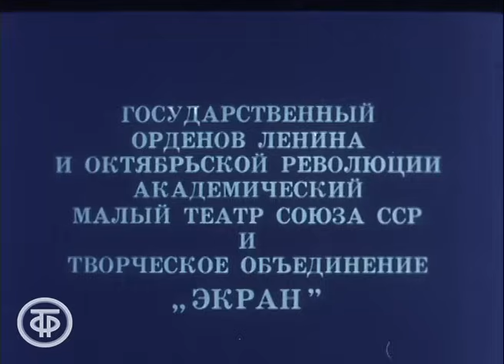Свадьба Кречинского. Сухово-Кобылин. Государственный Малый театр СССР (1975)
Эта захватывающая комедия Александра Сухово-Кобылина стала известной и востребованной с самых первых постановок на сцене еще в ХIХ веке. События в ней просты, как мир: карты, деньги, долги, жадность, обманы и… интриги. Честь и достоинство - ничто перед стремлением схватить удачу за руку. Телеверсия спектакля  Государственного академического Малого театра в постановке Леонида Хейфеца.

Заядлый картежник, авантюрист и сердцеед Михаил Кречинский проигрывает крупную сумму денег. Кредиторы одолевают его со всех сторон. Дабы избежать позора и отдать долги, Кречинский решает жениться на богатой девушке, дочери провинциального помещика Муромского, владеющего миллионами. Он даже получает согласие на брак. Однако, даже такой предприимчивый Кречинский не предполагал, чем все это может обернуться для него самого...

00:00 - Серия 1
1:16:39 - Серия 2

Режиссер - Леонид Хейфец
Режиссер - Мария Муат
Оператор - Лев Бунин
Актер - Владимир Кенигсон (Кречинский)
Актер - Игорь Ильинский (Расплюев)
Актер - Дмитрий Павлов (Муромский)
Актер - Сергей Конов (Бек Никанор Савич)
Актер - Татьяна Еремеева (Атуева)
Актер - Виктория Лепко (Лидочка)
Актер - Виталий Соломин (Нелькин)
Актер - Федорович Горбатов (Федор, камердинер Креченского)
Актер - Виктор Дубровский